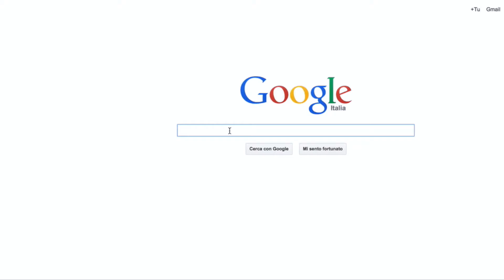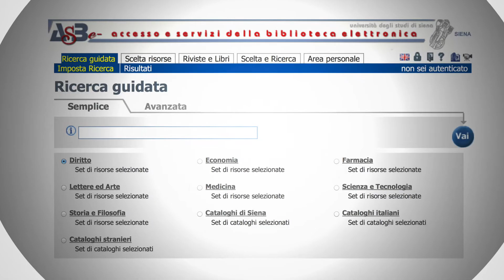“FAI LA TUA RICERCA. Strumenti e piattaforme disponibili in biblioteca”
Video realizzato dai volontari del Servizio Civile Nazionale.